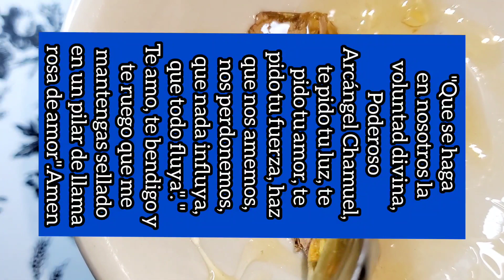Para que Te Ame, hechizo de endulzamiento